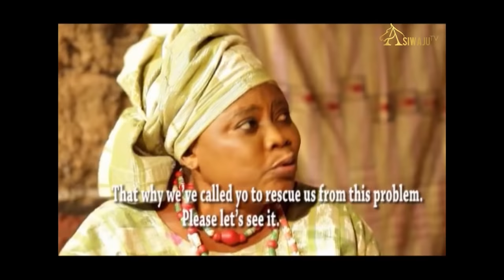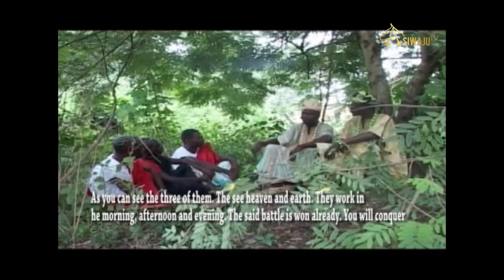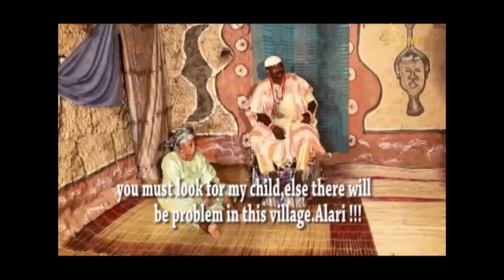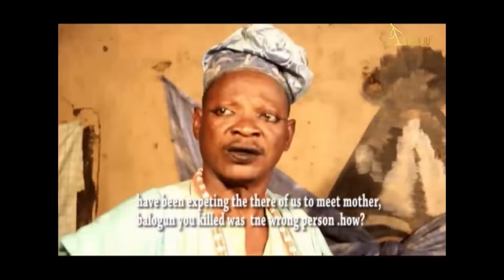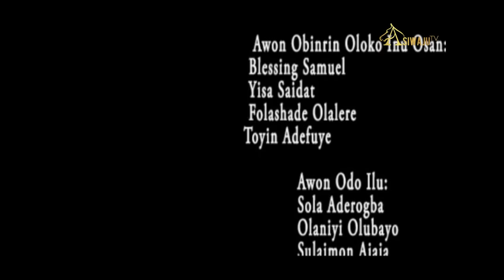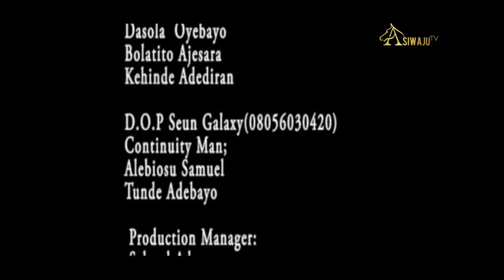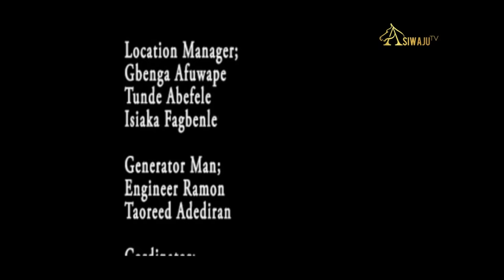Iwa Eniyan Latest Yoruba Movie 2020 Drama Starring Taofeek Digboluja, Abeni Agbon, Lalude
This is a new and exciting African Channel, showcasing the latest Yoruba Nollywood Movies 2020